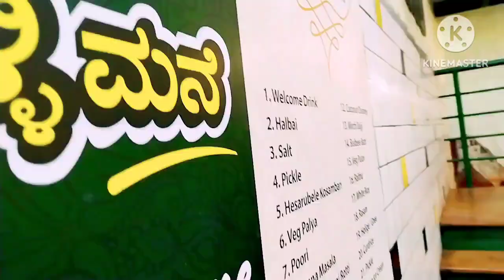Ayudha Pooja vlog/Halli Mane lunch